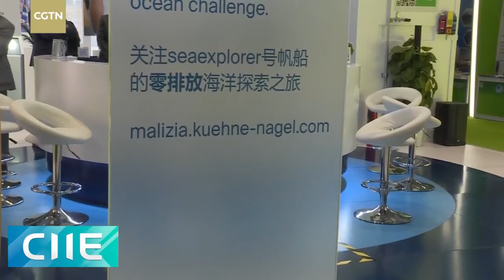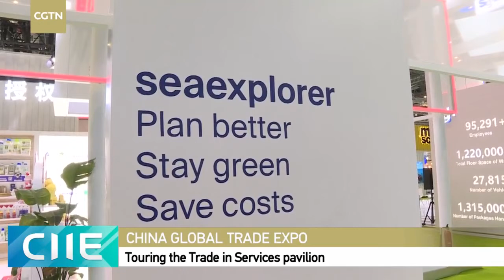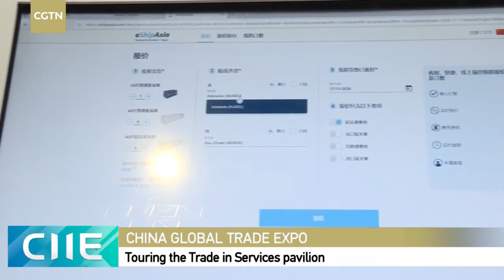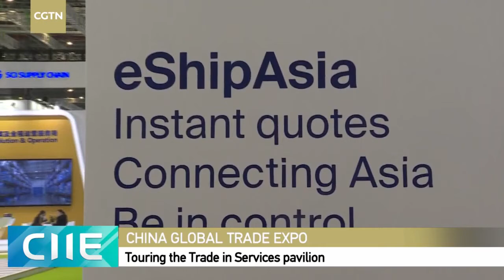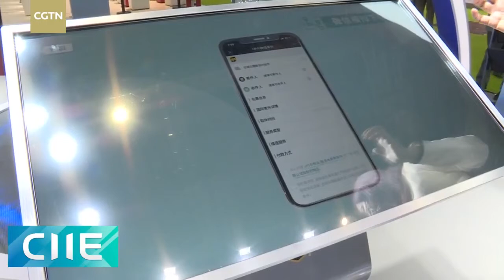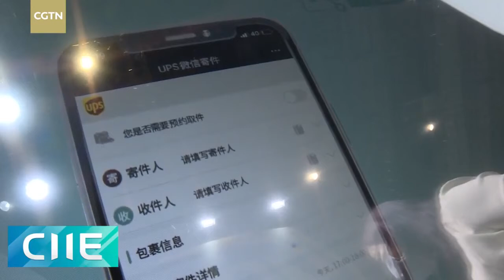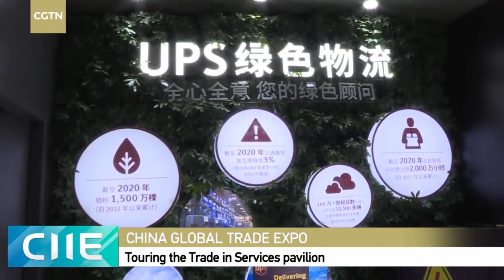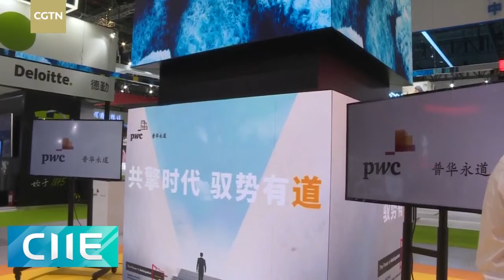Live: See you next year CIIE! – More global service trade expected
The Trade in Services pavilion at the 3rd China International Import Expo (CIIE) attracts companies that sell and deliver services across the globe, from shipping and logistics, to banks and IT services, and cultural products. The exhibition hall covers an area of 30,000 square meters where more than 250 relevant companies have taken part in this year's expo, 50 of which are Fortune 500 companies. Join our reporters Zhu Danni and Oscar Margain as they take you on a tour around the pavilion and find out what these companies have to offer.